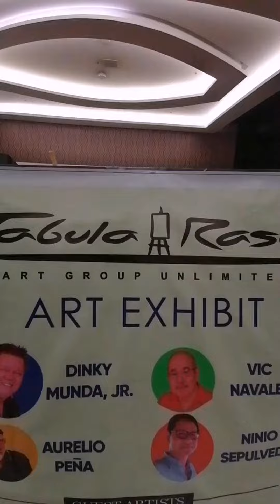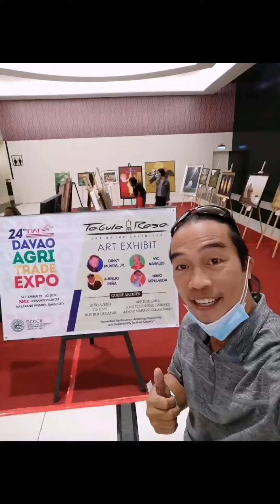Visiting the Art Exhibit of TABULA RASA group @smxconventioncenter.. SM LANANG, Davao City